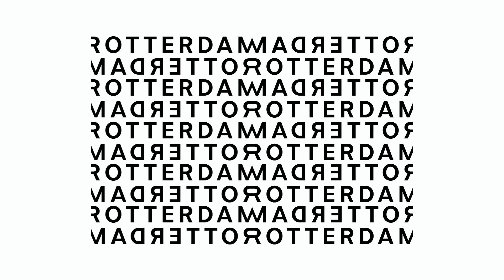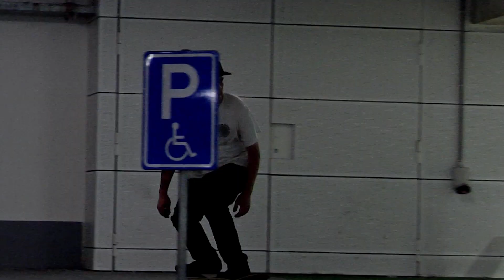ROTTERDAM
Seven days in Europe’s most important container port city, exploring the streets of Rotterdam, from classic spots to random ones, day tripping to The Hague, searching for the best French fries and hanging out with with the locals. Another one for the books.

Nico Uhler

FEATURING/
Jelle Maatman, Markus Blessing, Valentin Ott, Jan Hoffmann, Wouter de Jong, Jeffrey Esguerra, Lenni Janssen, Kim Butter, Marc Bolhuis, Dirk Middelkoop, Donny Janssen, Sebastiaan Vijverberg, Fabian Reichenbach, Nico Uhler

ADDITIONAL FILMING/
Marc Bolhuis & Stefan Gotti

INTRO & OUTRO/
Stefan Gotti

PHOTOGRAPHY/
Fabian Reichenbach & Stefan Gotti

THANKS TO/
DC Shoes, Vans, Reell, Emerica, Titus & Volcom